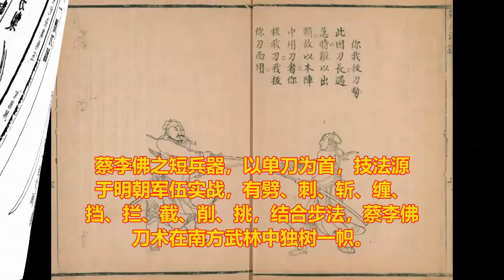蔡李佛單刀, 简明蔡李佛刀術源流 Group Single Knives - Choy Lee Fut, Simplified origin of Choy Lee Fut's staff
蔡李佛第四傳梅溪門下 - 冠華武館之小組單刀演練, 简明蔡李佛刀術源流。
Group performance of single knives Choy Lee Fut by GuanHua Training Centre students, plus a super brief history of the single knife's origin of Choy Lee Fut.